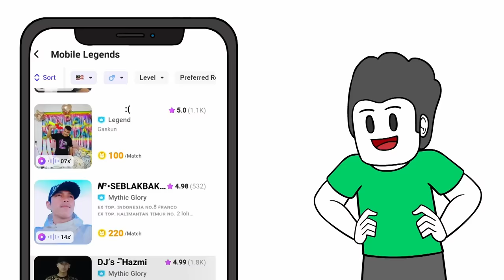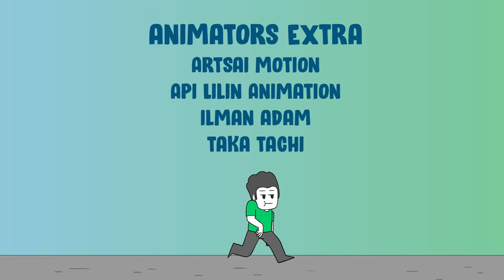Bahaya di Taman Permainan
Software Yang Digunakan :
Adobe Animate
Audacity

Sumie Azil